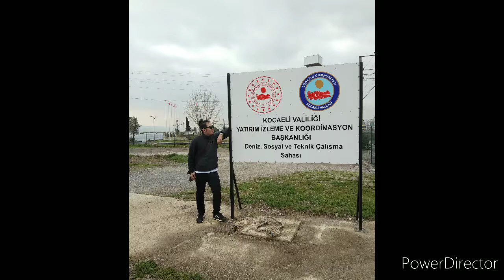Istanbul Tour - Food -Work - Vlog Music Background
Seaman's Life after work... Enjoy and Keep safe everyone! God bless...